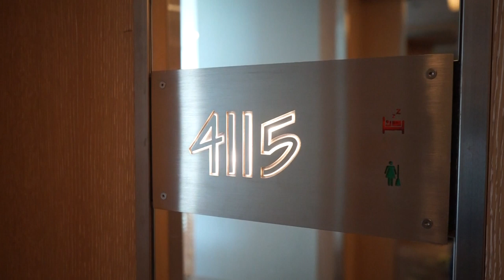NA TRENING SA Radovanom Pankovim